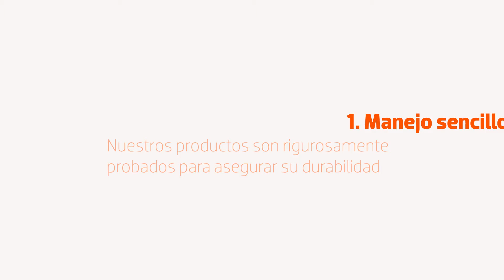Ventev R2240 wall micro